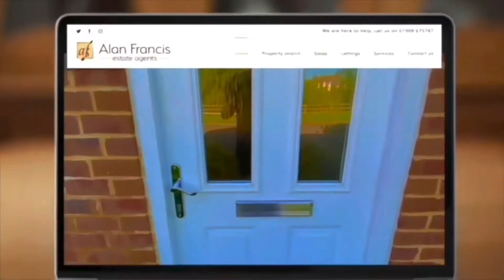SOLD - Sakura Walk - £195,000